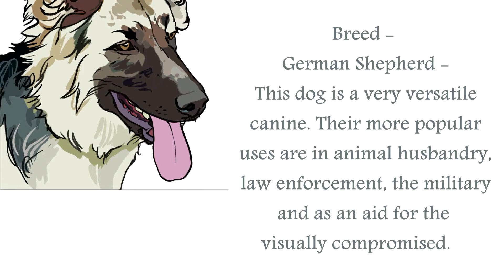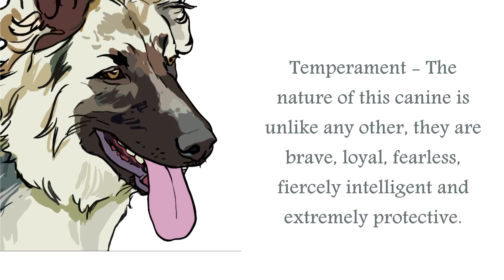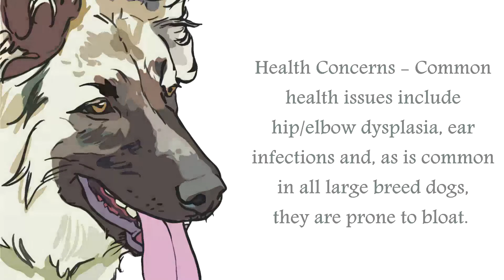German Shepherd Video 15 05 13 mp4 2